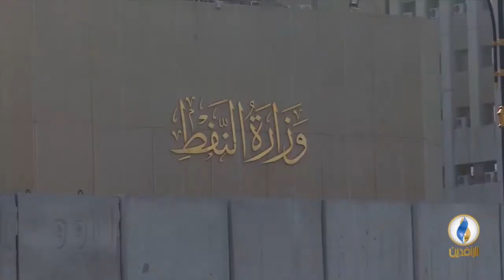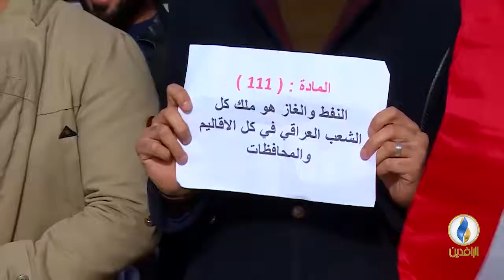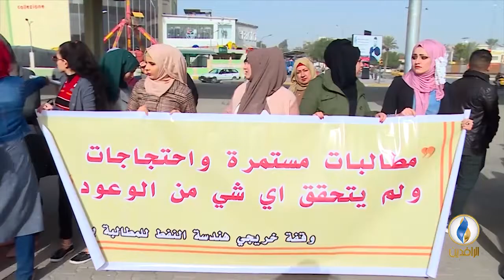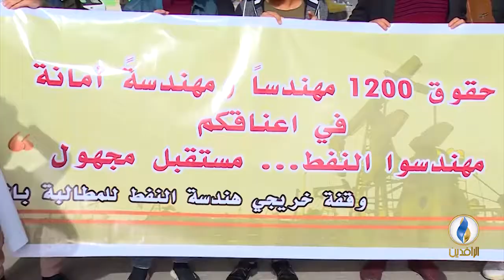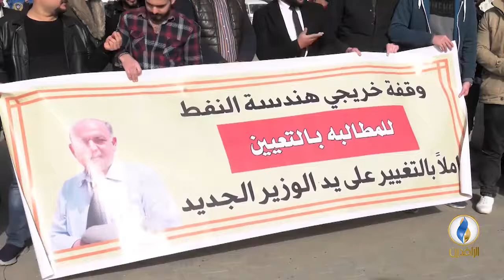مع_الناس | تظاهرة خريجي هندسة النفط